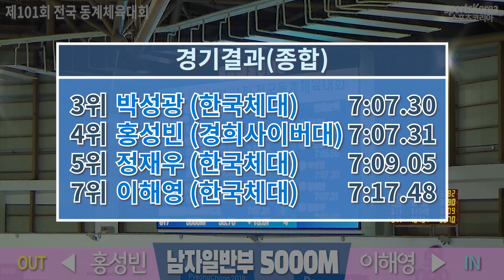남자 대학부 5000M 결승 2조) 정재우, 박성광, 이해영, 홍성빈 - 2020동계체전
제101회 전국동계체육대회 빙상 스피드
남자 대학부 5000M 결승

1위 정양훈 (명지대 2학년/경기) 06:54.24
2위 오현민 (한국체육대 4학년/경기) 07:05.55
3위 박성광 (한국체육대 4학년/서울) 07:07.30
4위 홍성빈 (경희사이버대 1학년/경기) 07:07.31
5위 정재우 (한국체육대 3학년/경기) 07:09.05
6위 김동우 (용인대 1학년/경기) 07:11.33
7위 이해영 (한국체육대 2학년/경기) 07:17.48
8위 엄희용 (한국체육대 2학년/강원) 07:31.74

The Korean Winter Sports Festival - Speed Skating
Men University 5000M - Final